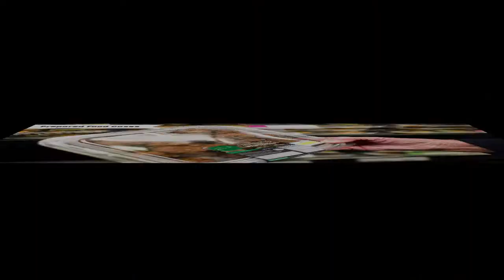JAFCO Retail Capabilities